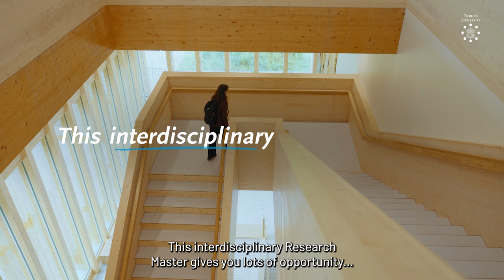Research Master in Psychology: Individual Differences and Assessment - Tilburg University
👋 Meet Flavia, one of our alumni from the Research Master’s program in Psychology: Individual Differences and Assessment. She developed an interest in successful aging and now studies the conditions under which grandchild care is beneficial for grandparents. During this unique two-year Research Master's program, you become an expert in the area of individual differences and assessment. This program is an excellent preparation for a PhD or a career in applied research, for example in human resources, developmental psychology, clinical research, or management.

00:00 Intro
00:30 What interest you?
00:45 What are key aspects of this Master’s?
01:02 How did you experience studying in Tilburg?
01:17 What advice would you give an aspiring student?